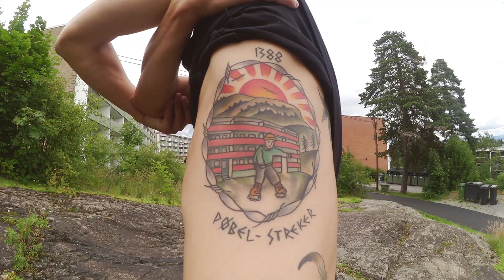DET BOR GARANTERT PROSTITUERTE HER! /// ASKERS STYGGESTE BYGNINGER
Noen har tenkt over det, andre ikke.. Asker Kommune er satt sammen av mange rare, snodige, upraktiske, eller rett og slett STYGGE bygninger. Hvorfor er det slik? Christian og jeg har tatt turen for å studere noen av disse odde arkitekturene litt nærmere.

Er du fra Asker, og vet om noen bygg vi bør se nærmere på i film nr. 2? Si fra i kommentarfeltet! Likte du filmen? Lik filmen! Hatet du den? Si det også. Husk å følge meg på snapchat og insta! @konghalvor

Jeg elsker dere